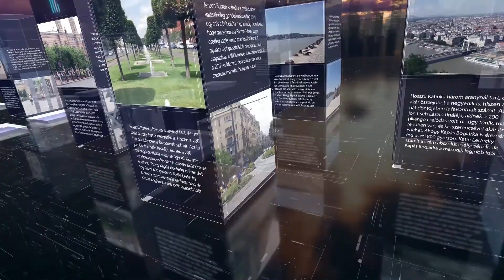PIRKADAT: dr. László Imre